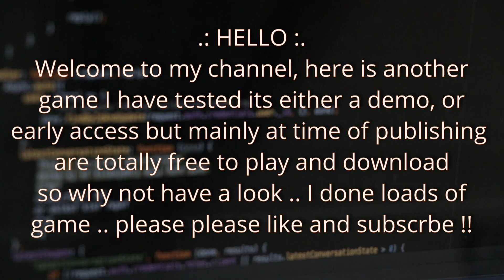lets play freegames ghost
** FREE GAMES OR DEMOS FOR YOUR PC ** Tested games at time of publication which is FREE to play, free to download..

Game name & link  :
Ghost

Type        : 3D escape game where robot are chasing you
(what type of game is it .. like platform, horror ect)

Age ref     : adult
(what is it suitable for i.e. age reference)

Overall     : out dated but ok
(an honest comment)

Duration    : few minutes or until i died.. i think i got into the elivator and died
(around 10 minutes or until i get bored or game ends..)

file description:  cannot remember lol
Information regarding the files ect.. anything you need to know

Comments:
start of in a server room, people ahve been killed by robots and there coming for you.. There cameras
with lasers also trying to kill you .. terminator jugdement day type stage.

THESE GAMES ARE FREE TO DOWNLOAD AND PLAY, HOWEVER DEPENDING ON THE
DEVELOPER, THEY MAY CHARGE AT THERE OWN DESCRETION IN THE FUTURE BUT AT
THIS MOMENT OF PUBLICATION THEY WILL MOSTLY BE FREE OR OFFER A PLAYABLE DEMO ect.

** these games will be in compressed format, zip or rar format ** the file to look for will be labelled
as application or .exe file to launch the game..

Launching the game without installation, these games are usually in ZIP (compressed format) so you will need a compression tool like rarlabs to unpack (use this to download it, navigate through the folders to the game file possibly an .exe file (executable) there maybe documents on how to run the game in the links to the games download page.

* Some times the developerS may use certain engines that dont allow the game to exit, this is mainly games that were either developed for mobile devices like android using Unreal Engine OR UNITY which are notorious for not providing an option to exit the game.  In that case just find the game in the task manager (CONTROL/CTRL+ALT+DEL) and pick to end task from task manager to exit should deal with this.

I mostly at weekend will upload a few test videos of games that are free to play
free to download, there maybe the odd donation or demo but usually at time of
these publications there free to play.  Some maybe very simple games but I try
to make the videos interesting, obviously there will be games that are
early access i.e. not for public yet but you can try to see where the developers
are heading some of them games may change depending on what the developers do to
the game in future releases but hey its worth a try, some games could be better
than the large multimillion dollar companies games.. you never know...
anyway ill state my thoughts on the game and a video contained with this
description!